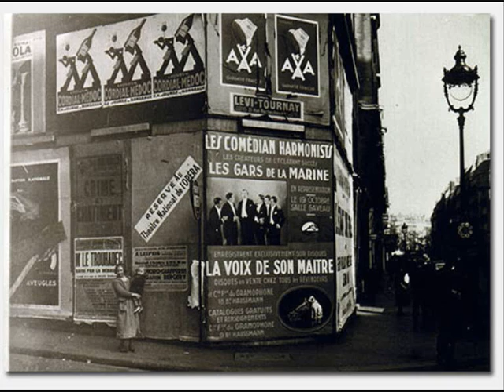Wie wars mit Lissabon Comedian Harmonists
The Comedian Harmonists were an internationally famous, all-male German close harmony ensemble (5 singers plus pianist) that performed between 1927 and 1934. They were one of the most successful 20th century musical groups in Europe before World War II and were noted for using their voices to imitate musical instruments. The Comedian Harmonists were founded in Berlin-Friedenau in the flat of Harry Frommermann (Stubenrauchstraße 47). Today a commemorative plaque marks the spot.